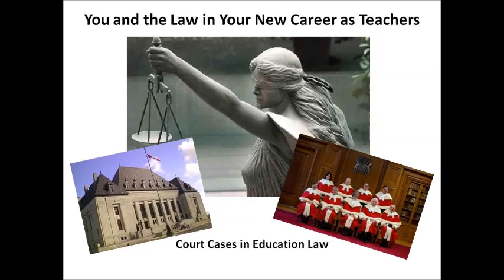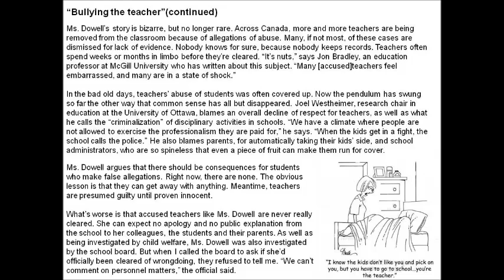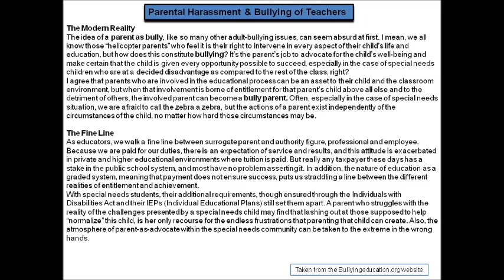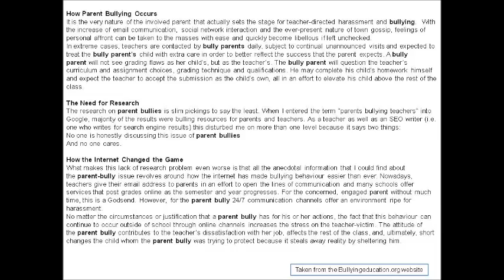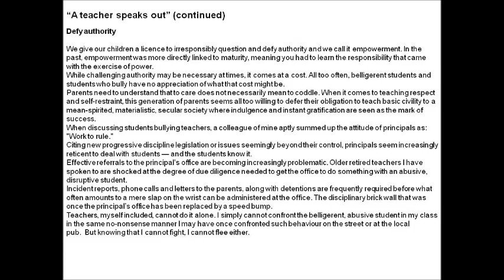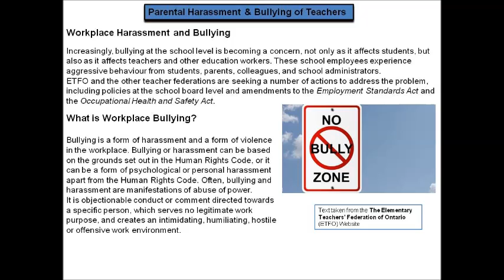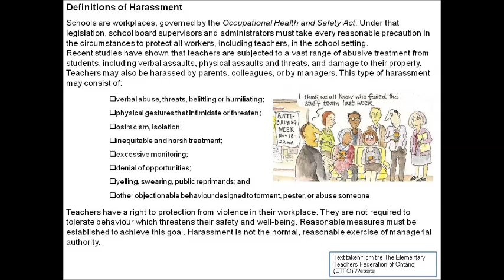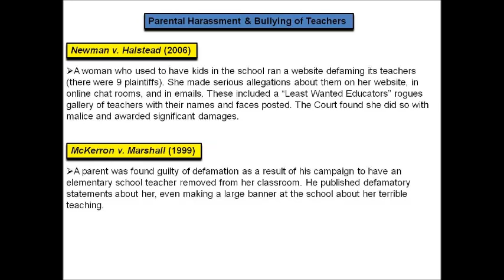Education Law Litigation 2: Teacher Bullying and Harassment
This is the second lecture in a longer series of lectures in the field of Education Law Litigation. It is designed as an introduction to the topic of teacher bullying and harassment. The intended audience is student-teachers who are completing the professional certifications in a BEd Program. The cases discussed are Canadian.